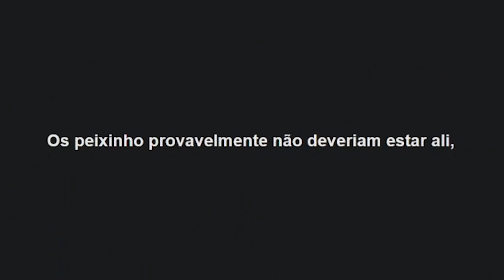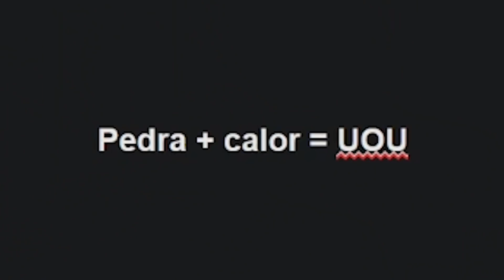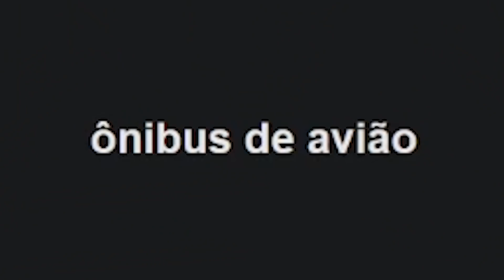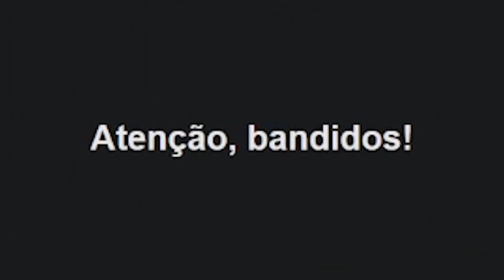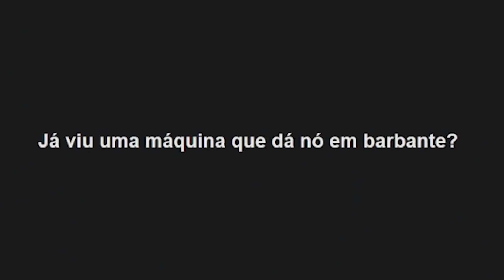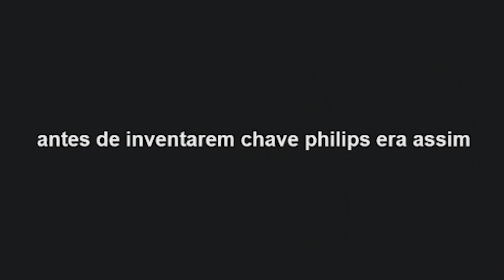SERÁ QUE É BRUXARIA?!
Leon e Nilce reagem a máquinas e equipamentos diferentes.